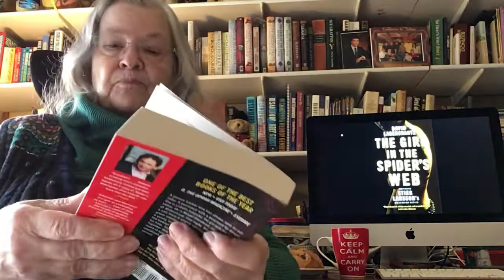Review of “The Girl in the Spider’s Web”. Lisbeth Salander novel